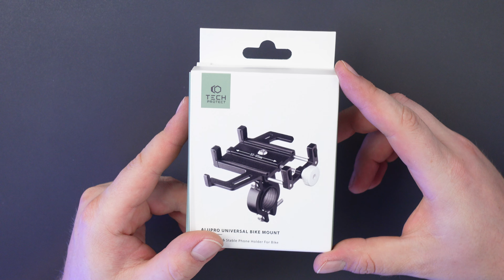Znakomity, Pewny Uchwyt Rowerowy do Smartfonów - Tech-Protect V1 Universal Bike Mount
Polecamy Wam serdecznie kolejny udany owoc naszej marki Tech-Protect.
V1 Universal Bike Mount to mocny stabilny i pewny uchwyt wykonany w całości z mocnego aluminium.

Znajdziecie go, wraz z całą masą najlepszych akcesoriów do urządzeń mobilnych na naszym Allegro: